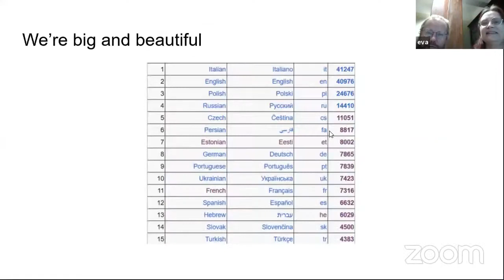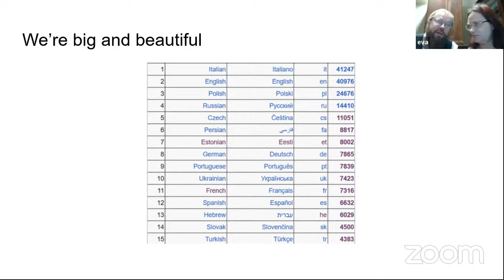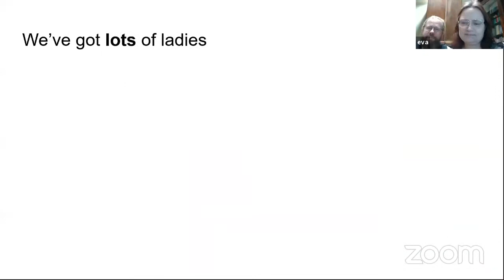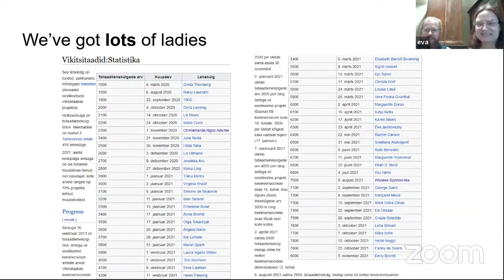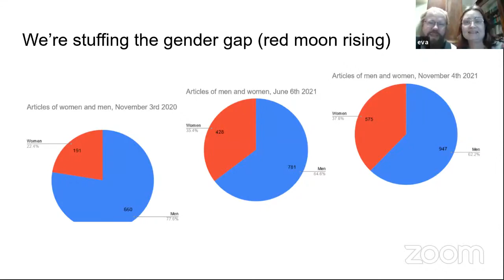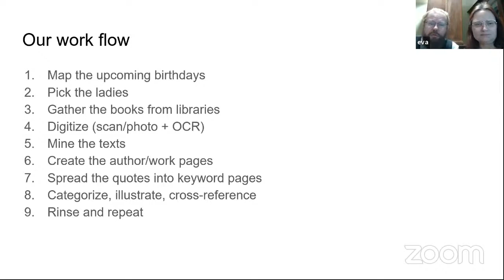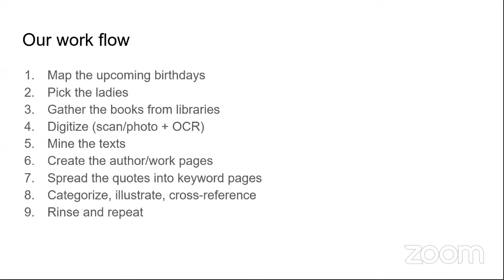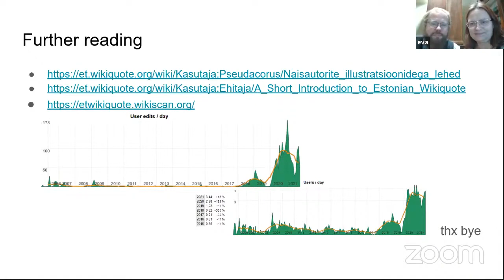Estonian Wikiquote (Eva Lepik and Raul Veede) at Wikimedia CEE Online Meeting 2021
Estonian Wikiquote: how to get your wikiproject into the top ten in a year (and all the ladies) - Eva Lepik, Raul Veede - November 7, 2021.

Original source: Lightning Talks Day 3 (Wikimedia CEE Online Meeting 2021)